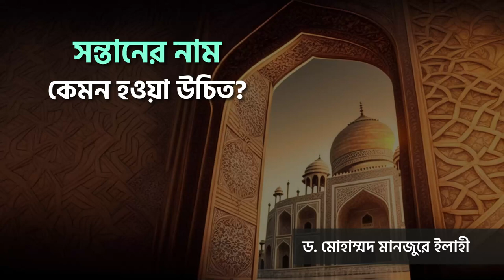সন্তানের নাম কেমন হওয়া উচিত? ।। Dr. Mohammad Monzur-E-Elahi